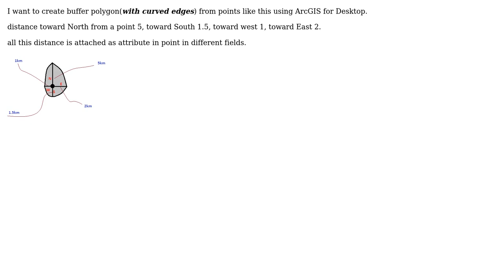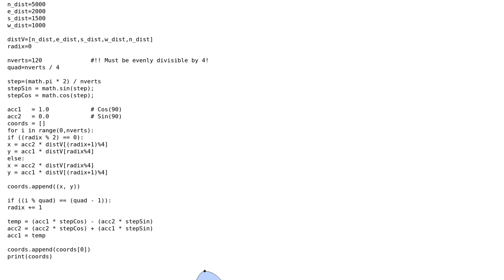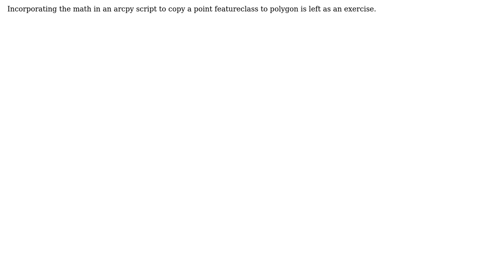GIS: Buffering point with different distance toward N, E, S, W using ArcGIS for Desktop?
With thanks & praise to God, and with thanks to the many people who have made this project possible! | Content (except music & images) licensed under CC BY-SA | Music | Images & others | With thanks to user Vince user Mike T user Kingfisher user GIS Data Butcher and the Stack Exchange Network Trademarks are property of their respective owners. You are responsible for your own actions.